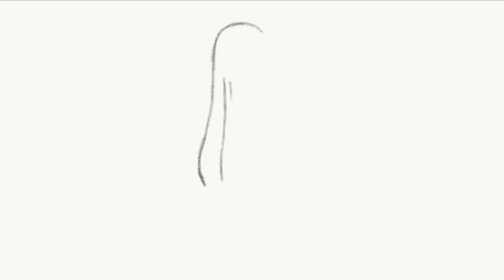Bubblegum Princess drawing timelapse